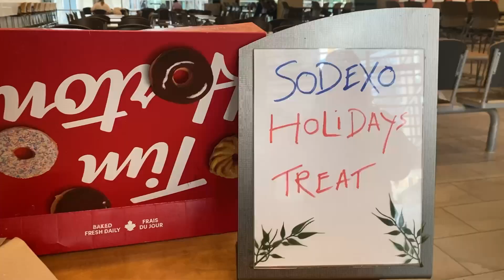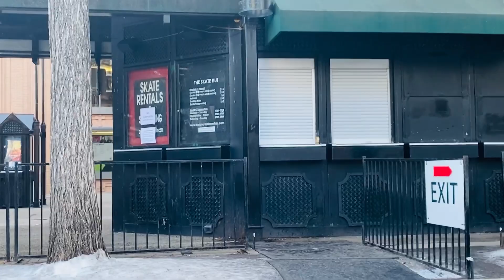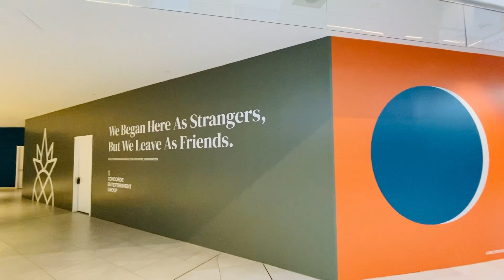Buhay ng International Student.Sa wakas gagraduate na kami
Music: View 4 Christmas Tree, Album: View 4 Christmas Tree, Source: 赠送

Music: Still on a Roll, Musician: Marc Torch, Album: Marc Torch, Source